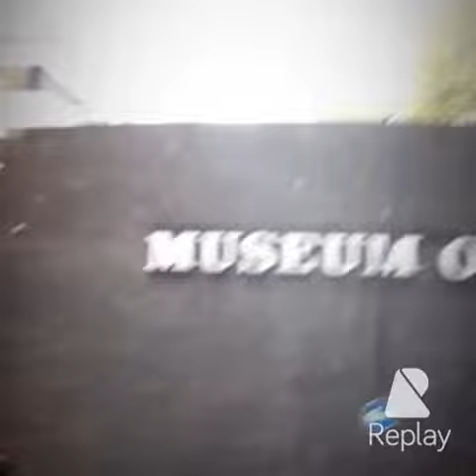London Streets 2